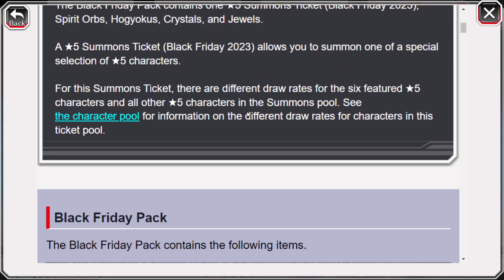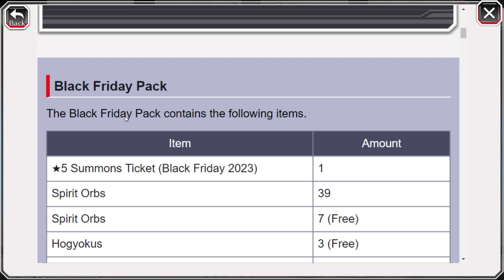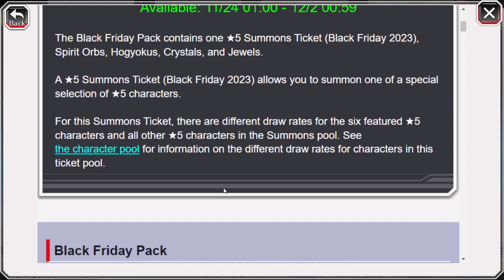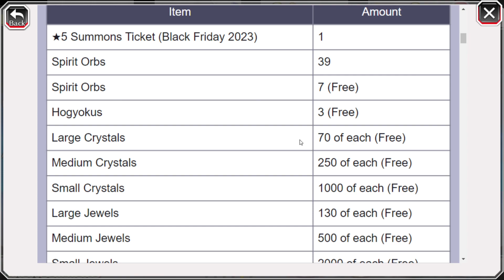THESE BLACK FRIDAY PACKS LOOK CRAZY!! WHY CANT WE GET MORE PACKS LIKE THIS!? | Bleach: Brave Souls